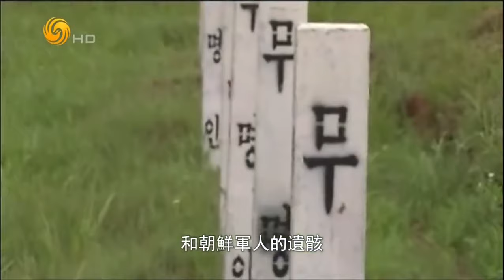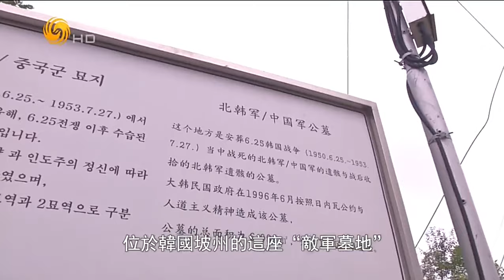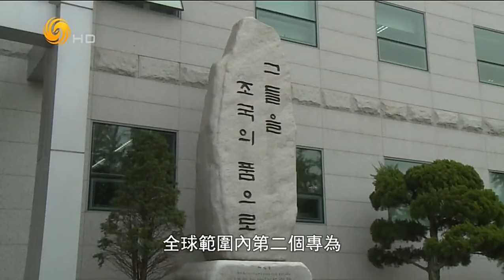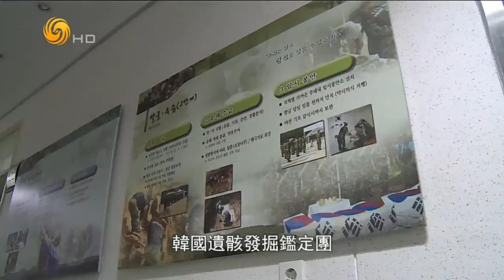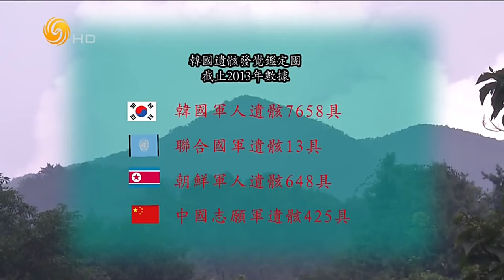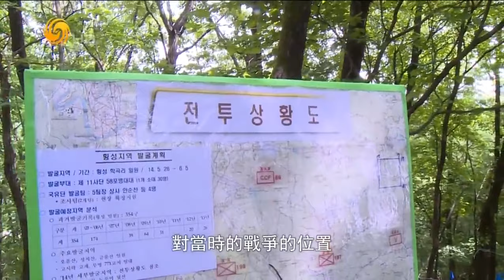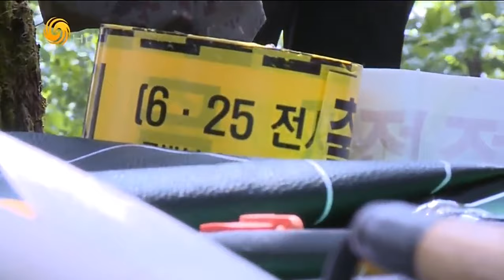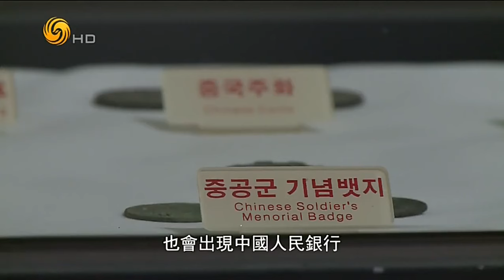歷史回放｜探尋韓國送還中國志願軍遺骸背後真相｜烈士遙望故土，祖國不忘英魂，他們為何在異國的土地沉睡了一個甲子？｜歸來：在韓志願軍遺骸歸國記（一）｜鳳凰大視野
在韓國京畿道西北距離朝韓軍事分界線僅僅六公里的地方，有這樣一座在韓國當地幾乎是很少有人知道、頗為神秘的墓地，墓地周圍被村莊和農田包圍著，面積不足一個足球場大小，正是在這個幾乎無人知曉的墓地當中，一共葬有朝鮮和中國軍人的遺骸一千一百多具。其中中國志願軍的遺骸360多具。這些遺骸都是發現在韓國境內，全部為無名烈士。也就是說他們生於何年何月又死於何日，這些關乎一個生命身份認定最重要的問題，在這裡絕大部分都是空白，而他們的父母、戰友，或者是妻兒對他們的下落更是一無所知。直到2013年6月，時任韓國總統朴槿惠訪華，在和中國官員交談的時候，她提議在朝鮮戰爭停戰60周年之際，送還韓國軍方管理的360多具中國軍人的遺骸。